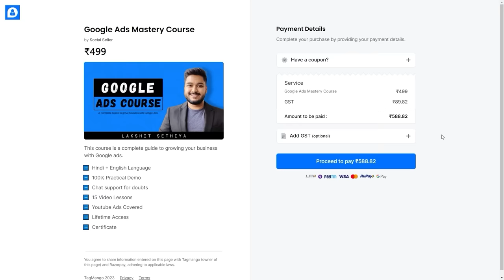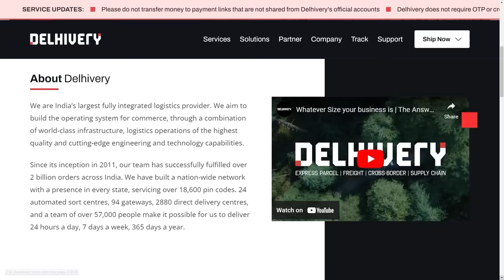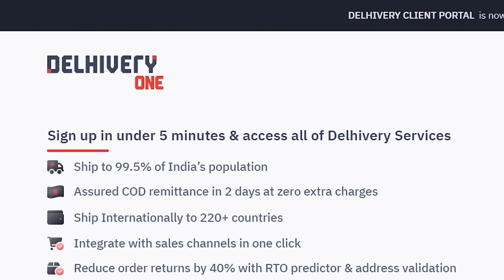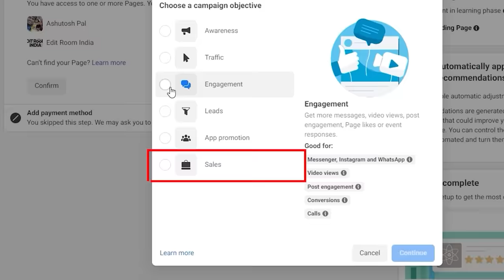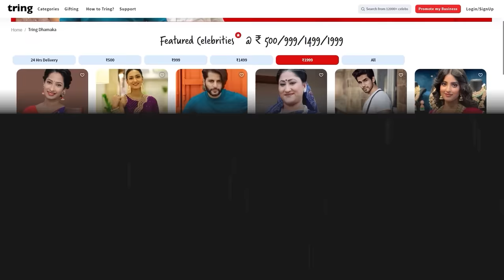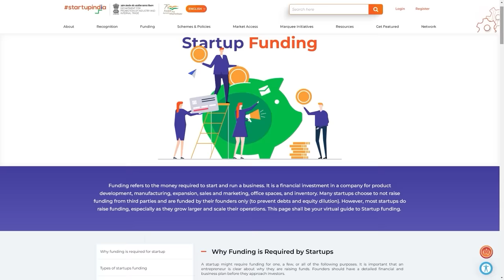How to Start and Grow Ecommerce Business | Ecommerce for Beginners | Social Seller Academy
In this video, I will explain you step by step process to start and grow your ecommerce business.

👉 Startup Consultation

👉 Youtube Promotion

👉 Content Development